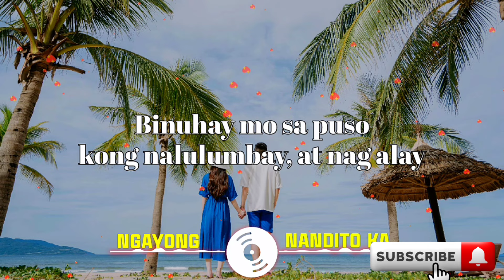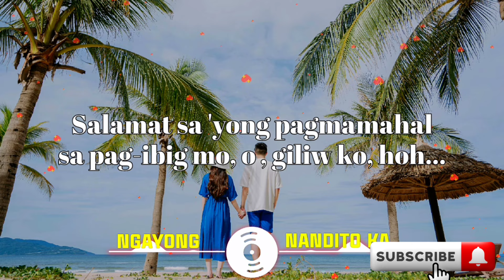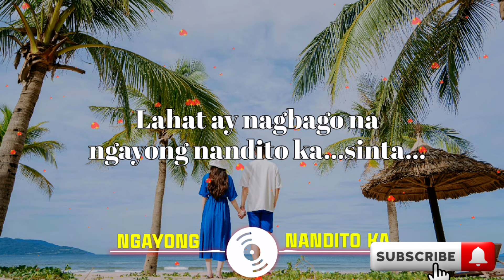NGAYONG NANDITO KA BY DIVO BAYER SONG LYRICS | KARAOKE SONG MUSIC LOVERS